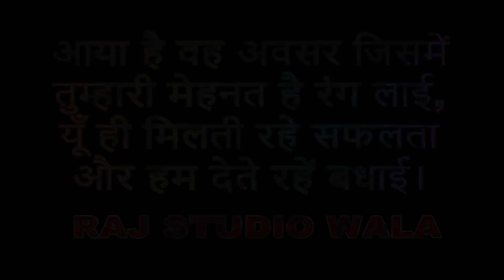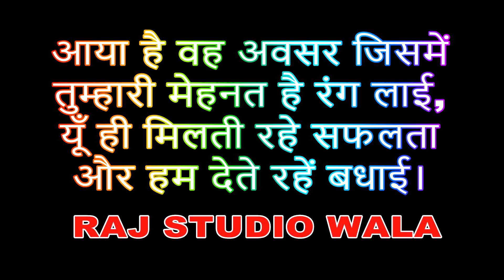Puraskar Vitran Samaroh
SADBHAWNACHAPMIONTROPHY FOOTBALL TOURNAMENT
SIKIDIRI FOOTBALL MATCH 2021
SIKIDIRI FOOTBALL TOURNAMENT 2021
Ranchi //Football ⚽ Tournament
8th SADBHAWNA CHAPMION TROPHY 2021-22
SIKIDIRI MATCH HIGHLIGHTS
SADBHAWNA CHAMPION TROPHY 2021

TOURNAMENT :- 8th SADBHAWNA CHAPMION TROPHY 2021-22

ORGANISED BY :- SWARNAREKHA FOOTBALL CLUB SIKIDIRI RANCHI

LOCATION :- SIKIDIRI FOOTBALL GROUND

MATCH:- MECON SPORTS RANCHI VS FC UNITED KANKE

DATE :- 19 feb 2022 saturday

WINNER:- MECON SPORTS RANCHI

PRO :- MR. PRAKASH KESHRI MO- 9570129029
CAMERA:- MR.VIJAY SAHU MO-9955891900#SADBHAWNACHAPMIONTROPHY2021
SADBHAWNACHAPMIONTROPHY FOOTBALL TOURNAMENT
Ranchi //Football ⚽ Tournament
8th SADBHAWNA CHAPMION TROPHY 2021-22

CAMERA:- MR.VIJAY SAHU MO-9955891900